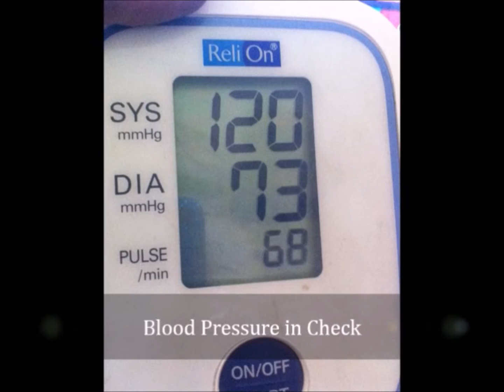Step Update 10,11,12